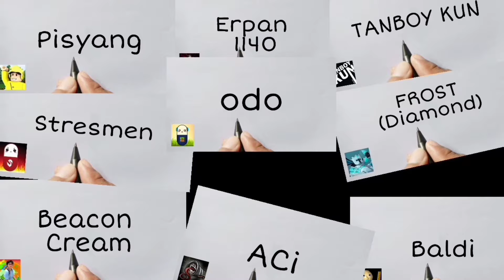MUDAH, angka 7 jadi gambar roblox zuzuzu @AKUDAV bermain lato lato 😅